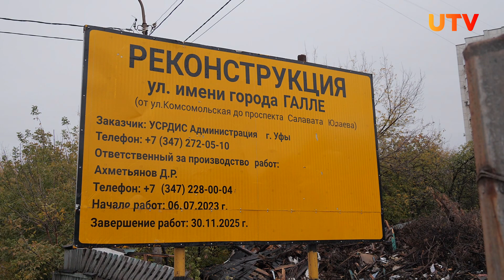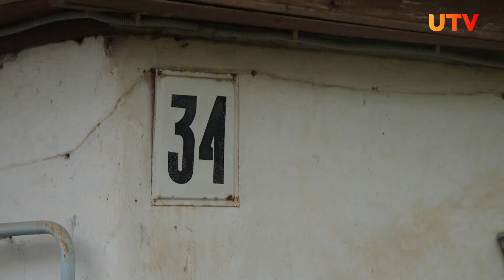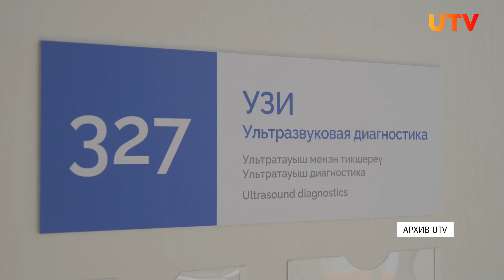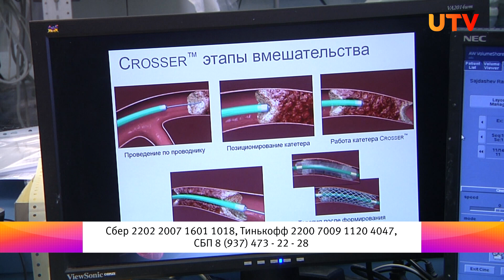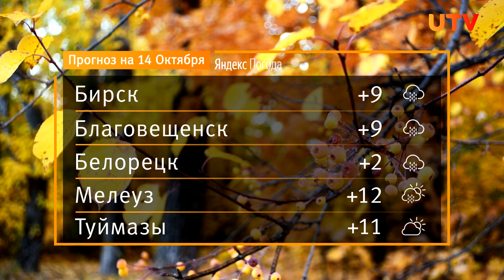Новости Уфы и Башкирии 13.10.23: борьба с раком, снесут квартал, знаменитый московский оркестр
Смотрите в выпуске:
00:00 - Анонс
01:44 - Как живут уфимцы в квартале, который снесут ради Восточного выезда
06:28 - Последний шанс. Как подросток из Башкирии сражается с раком и как вы можете ему помочь
10:22 - Уфанет привозит в Уфу знаменитый московский оркестр. Чем он крут?
14:52 - Беспокоит ли россиян рост курса доллара. Опрос Мирко Здравича